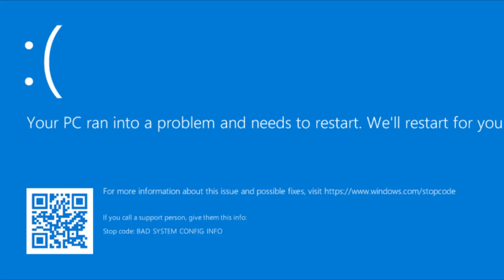Goodbye PC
Lol

Note: I censored my worlds because the worlds that showed in the video would spoil other videos.